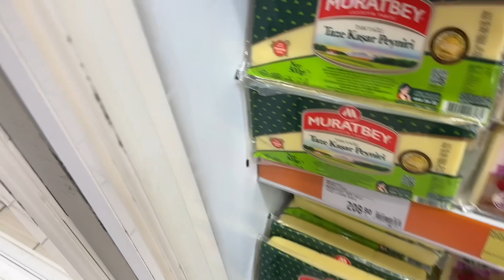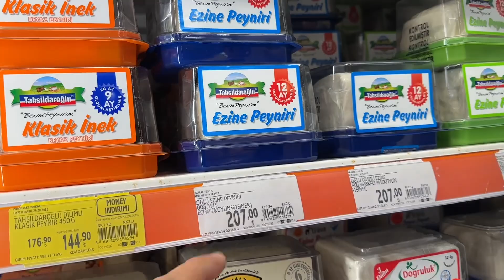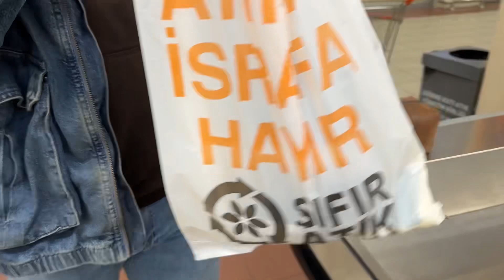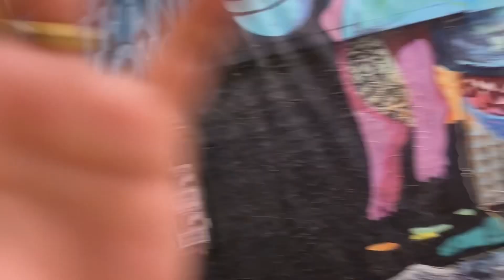НА ПАЗАР В ОДРИН | КУПУВАМЕ СИРЕНЕ КАШКАВАЛ МАСЛИНИ | MİGROS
В Това видео ви показваме СИРЕНЕ КАШКАВАЛ МАСЛИНИ 5M MİGROS

5M Migros Адрес: İstasyon, Talat Paşa Cd. No: 23, 22100 Edirne

ХРАНИТЕЛНИ СТОКИ ОТ ОДРИН
Шопинг в одрин
Одрин пазар цени
Карта на одрин
Хранителни магазини в одрин
Пазарувай от одрин
Магазини в одрин